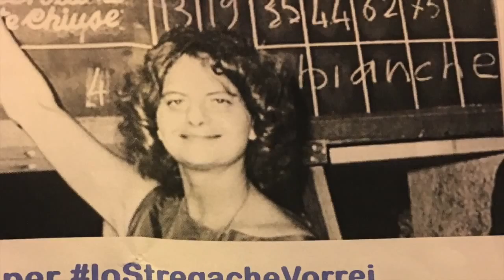DALLA PARTE DEL PUBBLICO / Chi conosce il Premio Strega?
DALLA PARTE DEL PUBBLICO
"Chi conosce il Premio Strega?"

“Fino al 23 marzo il Gabinetto Viesseux ospita l’iniziativa loStregachevorrei, in collaborazione con la rivista Satisfiction. Da una selezione di autori scelti dal popolo dei social, cinque gli scrittori che sono selezionati: Luca Doninelli, Giuseppe Catozzella, Rosa Matteucci, Tommaso Pincio e Franco Cordelli. Ma oltre le iniziative letterarie e fuori dalla Sala Ferri di Palazzo Strozzi, il pubblico conosce veramente il Premio Strega?”